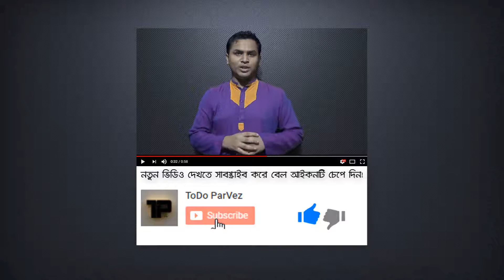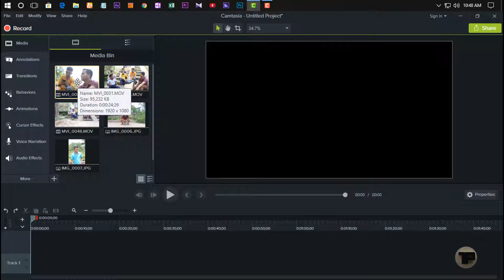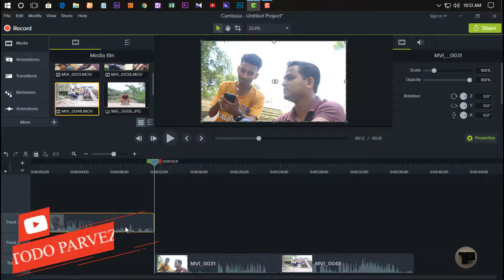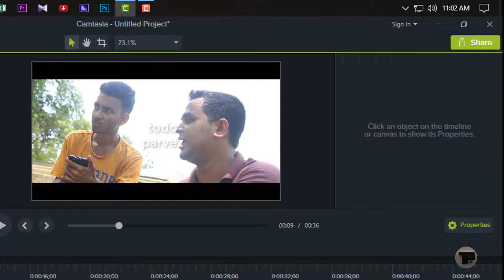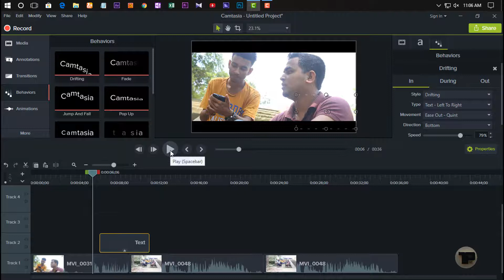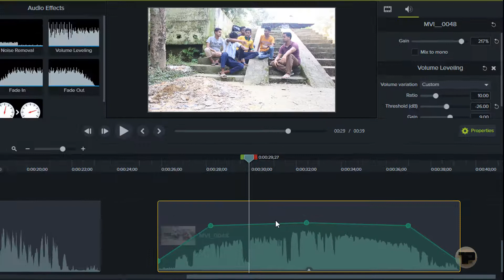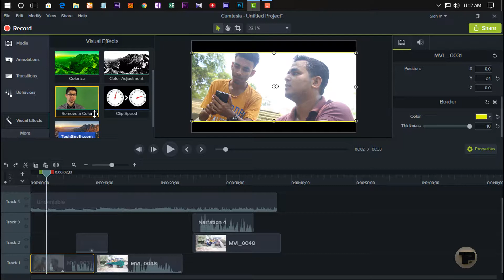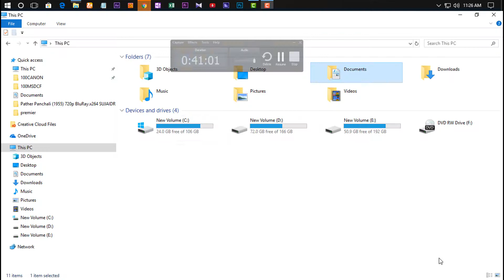Camtasia Studio-Full Video Editing Tutorial in Bangla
Make your best videos using Camtasia!

Camtasia Studio Mastery is for everyone who uses Camtasia to make videos on their Windows PC or Mac. From beginners learning what the program is about, to experienced users who want to learn how to learn more about combining animations and using the new behaviors in version 9, this course has loads of information for learners of all experience levels. From beginners to long-time users, you WILL learn how to best use Camtasia Studio.